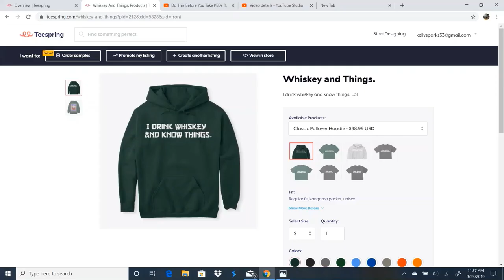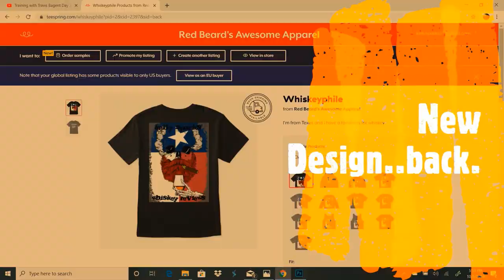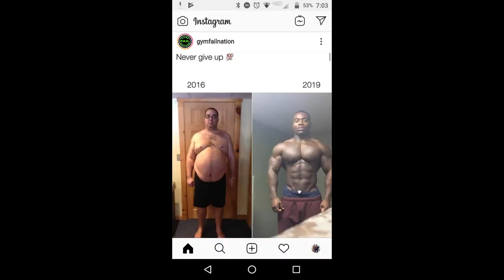Knob Creek Cask Strength Rye Batch 2